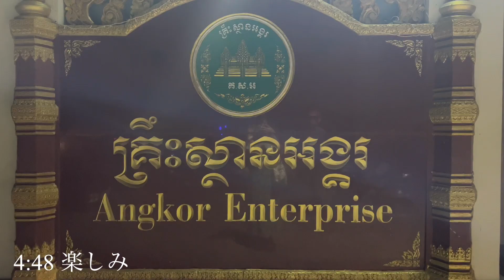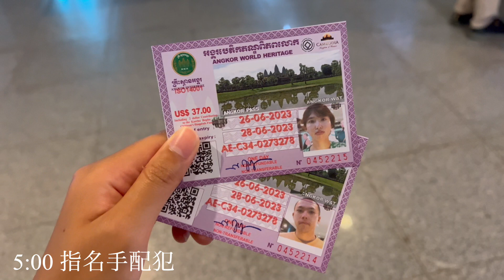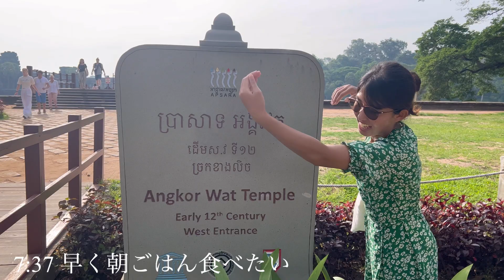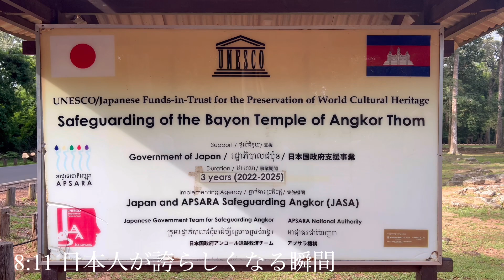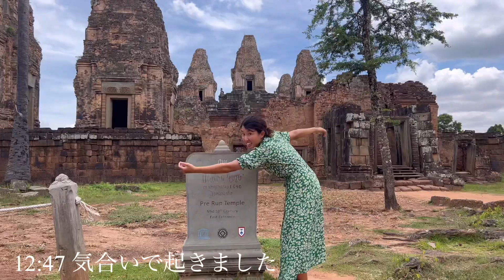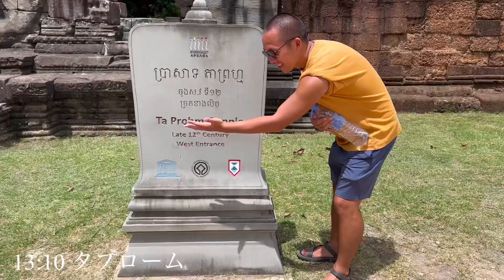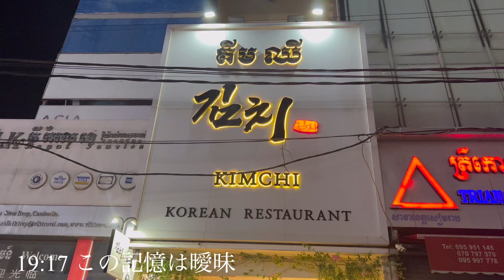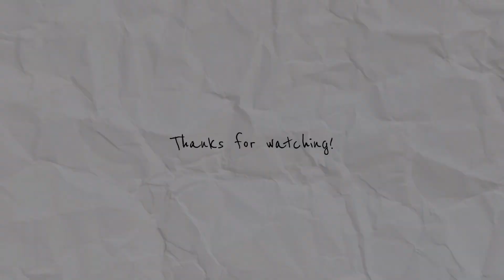【世界一周Day83】遺産に興味なし（⁉︎）アンコールワット爆速観光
世界一周中inカンボジア🇰🇭
83日目はついにアンコールワットを観光！

朝4:00過ぎに起きて朝焼けを見に行ったけど
眠さと空腹に争いつつ綺麗な景色が見れました

アンコールワットだけではなく
その周りの遺跡もたくさん見ました！

朝早くから動き過ぎて
妻は途中バイクの後ろで気を失いかけたけど
なんとか最後まで頑張りました！

DutyFreeは全くおすすめしません

バスチケットはどこに行っても電話で値段を確認していたので親会社がどこにあるのかわからず

前日にビールを無料で交換してもらったところに隣に奇跡的にバスチケット会社があって他より4ドル安くなったのでここに決定

ビールは無料で交換できなかったけど
目の前で飲んでいた3人組に誘われて
飲み会開始！
3人はそれぞれ日本語、韓国語、中国語がペラペラでたくさん話してごちそうしてもらいました🍺
妻はこんな出会いが初めてでとても幸せ

今日は1日長かったです。お疲れ様でした！

・The Funky Village
・アンコールワット
・バイヨン寺院
・プリヤカーン
・ニャックポアン
・タソム
・東バライ
・プレアヴィヒア
・プレループ
・タプローム
・カロ

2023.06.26